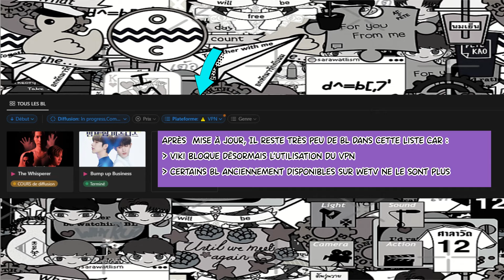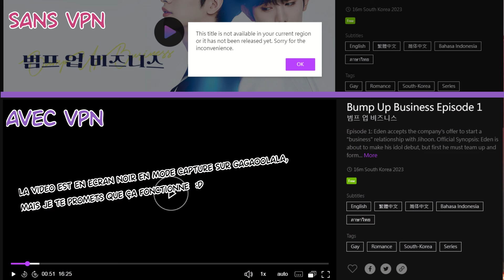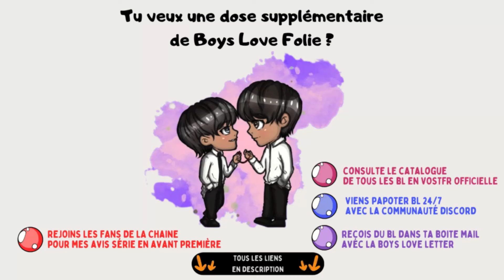VPN : Pour découvrir encore plus de BL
Le VPN : Un logiciel qui te permet d'accéder à des séries Boys Love inaccessibles en théorie depuis ton pays d'origine.

⚠️ Attention ca reste très anecdotique pour des BL en VOSTFR.

Retrouve tout l'univers du BL francophone officiel et gratuit :
🏳️‍🌈 Directement dans ta boîte mail, grâce à la Boys Love Letter